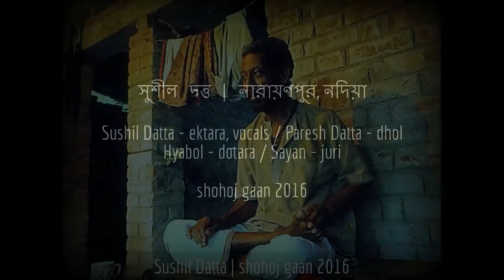Sushil Datta - Sarobarey Ashon Korey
Written by Lalon. Recorded live at Sushil Datta's home in Narayanpur, Nadia. August 2016. Photos by Sabitri Sanyal.

Sushil Datta - ektara, vocals / Paresh Datta - dhol / Hyabol - dotara / Sayan - juri